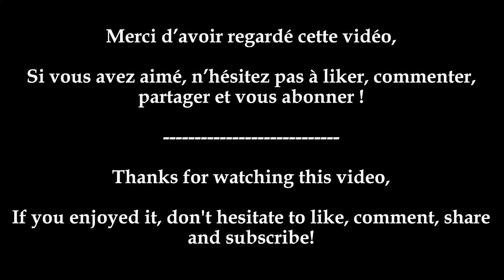[Best Of] Tour de Lombardie 2014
Venez revivre la victoire de Dan Martin sur le Tour de Lombardie 2014 !

[ Musique ]
Musique proposée par La Musique Libre